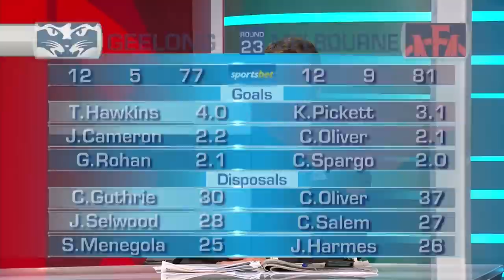Sunday Footy Show | Jack Viney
Jack Viney joins the Sunday Footy Show team after Melbourne's win against Geelong